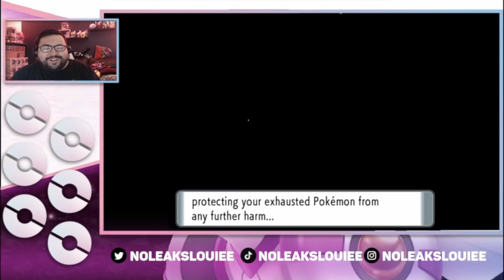SOARING THROUGH GARDENIA, THE ETERNA CITY GYM LEADER! | Pokemon Shining Pearl EP 04